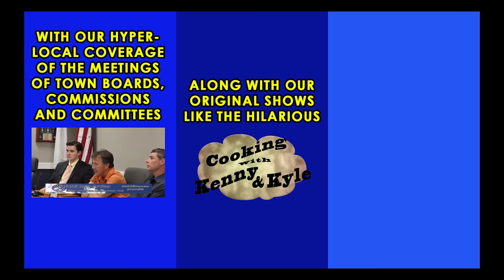Road Construction and Traffic Signal Update Pembroke Board of Selectmen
Road Construction and Traffic Signal Update
Pembroke Board of Selectmen